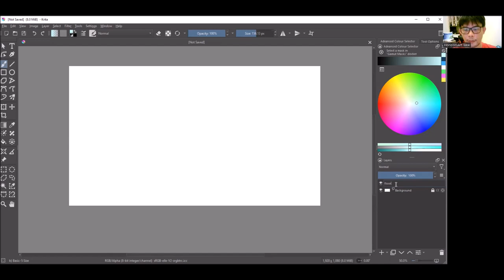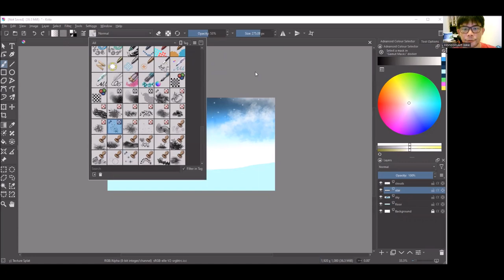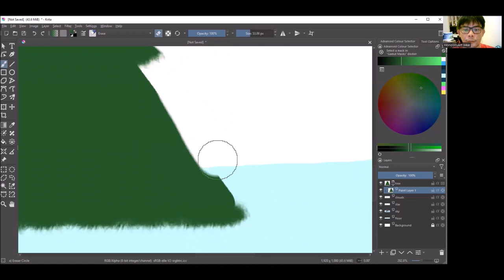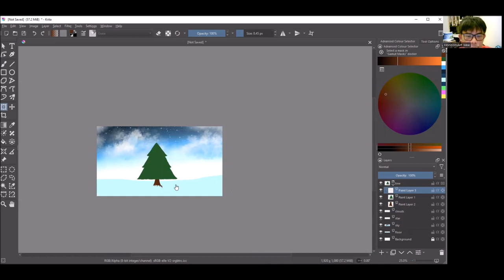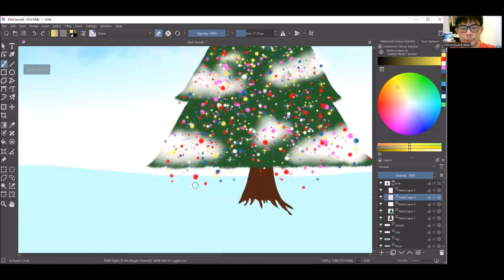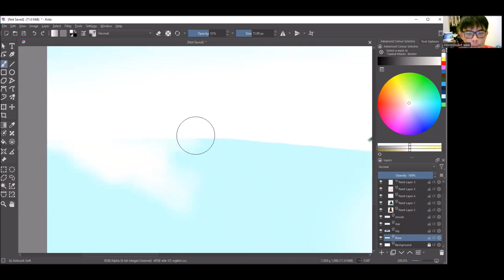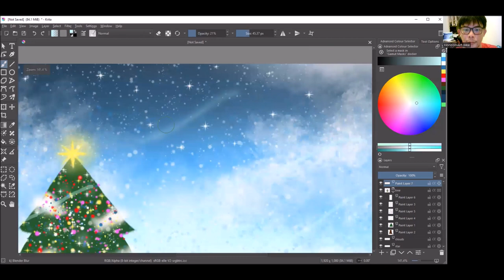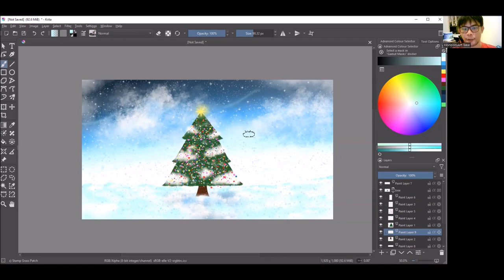Krita Digital Painting - Christmas Tree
Studio Jonatte_Horizons - Digital Painting

Art work in this video:

Christmas Tree

By Horng_Horizons

Like the contain? Well there are more!

Horng_Horizons

# Christmas tree